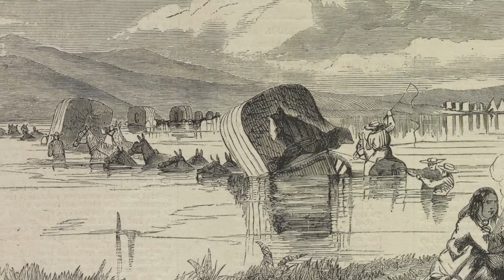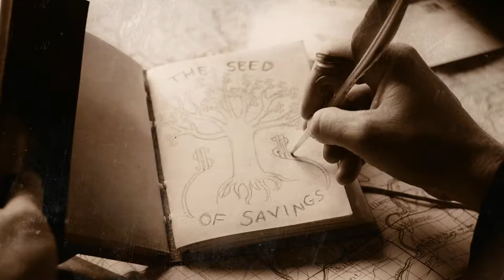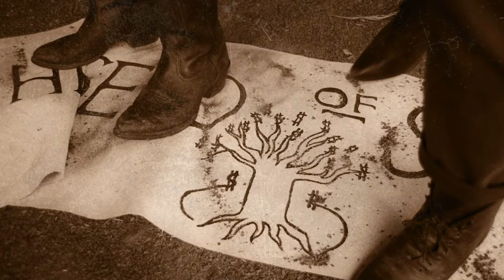Seed of Savings: The (Oregon) Trail to Retirement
The Oregon Trail—a dangerous journey for brave pioneers, and a somewhat scarring video game for children in the 90’s. What else? The birthplace of a little thing called retirement.